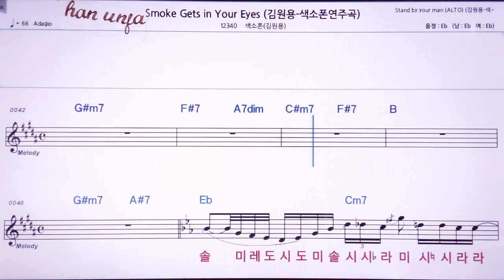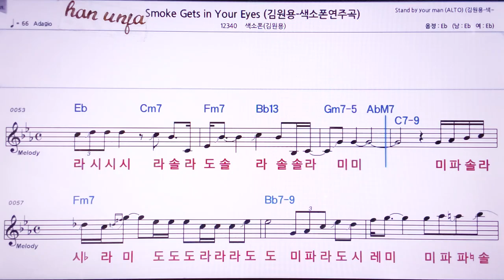💖Smoke Gets in your Eyes/김원용 색소폰(계명 가사 동시) 👍MR,노래방, 악보, 코드,Karaoke With Sheet Music